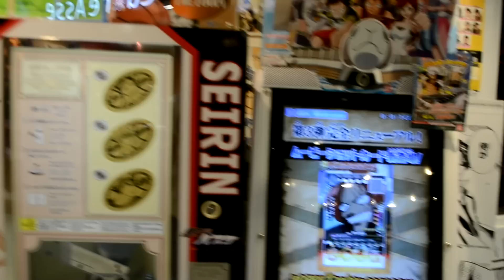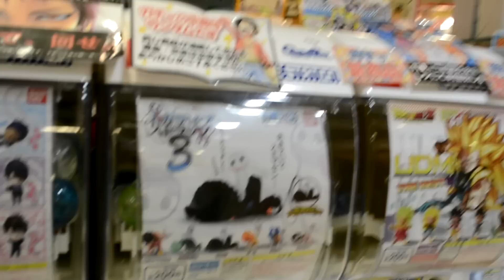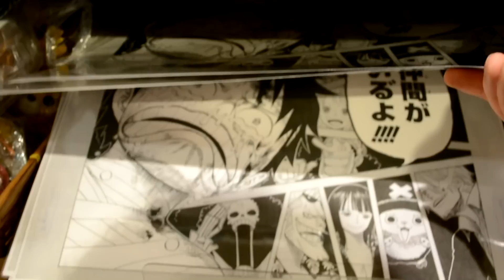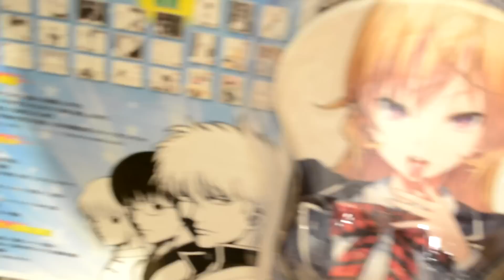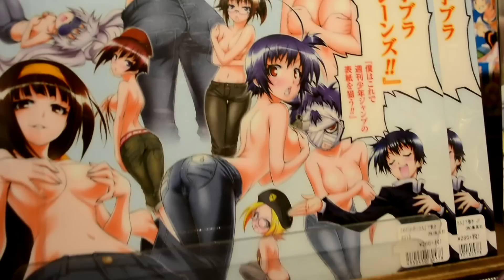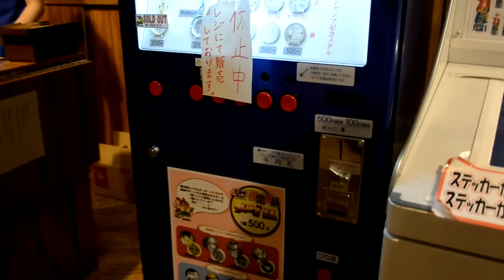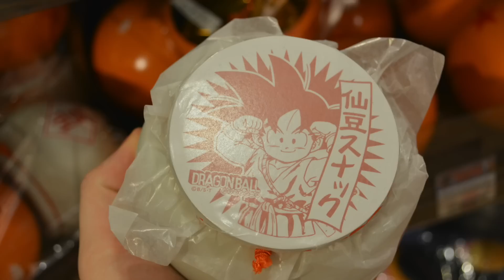Jump shop Osaka Legendary shop ... Voglio quel Goku ...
Uno dei negozi che vanno assolutamente visitati se siete ad osaka,
i prodotti in vendita cambiano continuamente e la cosa ci piace : )